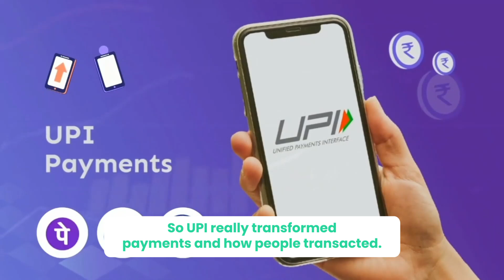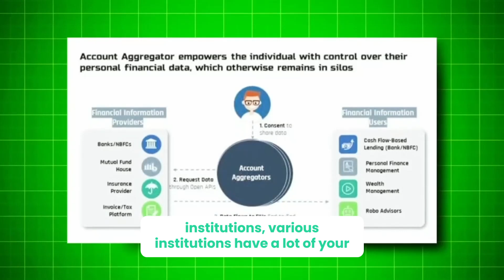One Stop Investment Advice | Process of Financial Analysis | Rohan Borawake | Spring Money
Looking to start investing but not sure where to begin? In this video, Rohan Borawake from Spring Money provides one-stop investment advice and walks you through the process of financial analysis. Learn how to invest in your personal finance hassle-free with the best financial plan for 2024. Don't miss out on this valuable advice - like this video to start your investment journey today !

Timestamp
0:00 Introduction of one stop investment advice
we introduce you to the concept of one-stop investment advice. Learn how to start investing with a financial advisor and secure your financial future. Watch now to discover The Best Financial Plan for 2024 and take the first step towards a brighter financial outlook.

0:50 UPI Example of pathbreaking invention of india
the UPI Example, a pathbreaking invention of India, and the process of financial analysis. Learn about one-stop investment advice, investing in personal finance, and how to invest hassle-free with a financial advisor. Discover where to start your investment journey and gain insights into creating the best financial plan for 2024.

0:56 Account aggregator
Rohan Borawake from Finsharpe shares insights on the process of financial analysis and the importance of account aggregation. Learn how to kickstart your investment journey and achieve the best financial plan using Account aggregator .

1:05 Financial analysis
we dive into the world of financial analysis, discussing the best financial plan and providing valuable insights on investing with a financial advisor. Whether you're new to investing or looking for hassle-free investment options, this video has got you covered.

1:43 One stop investment advice
we dive into investing personal finance and provide tips on starting your investment journey hassle-free. Learn how to invest with a financial advisor and create The Best Financial Plan for 2024. Don't know where to start? Watch now for the best investment advice and take control of your financial future

People also ask:
What is a good source of investment advice?
How is data analysis used in finance?
Is CFA useful for data analysts?
What is investment data analytics?
Is data analytics good for investment banking?
What is investment analytics?
How to analyze investments?

About Spring Money
Spring Money - Your financial co-pilot!
We are here to simplify your journey towards financial well-being and empower you to take control of your money. Whether you're just starting to budget or looking to make smarter investment choices, Spring Money equips you with the tools and knowledge you need to achieve your financial goals.

Concerned about making informed decisions? Our platform equips you with the necessary knowledge, tools, and access to expert advisors, enabling you to confidently handle your finances. Feeling overwhelmed by financial jargons? We provide support through a vast array of educational materials and user-friendly tools to guide you through the process.

Our reliable partners, which include SEBI Registered Investment Advisors, are financial experts ready to assist you with financial planning, investment advice, and more. At Spring Money, we aim to unleash your financial potential and support you in reaching your goals. We believe that financial well-being should be within reach for everyone and are dedicated to making it accessible, attainable, and even enjoyable.